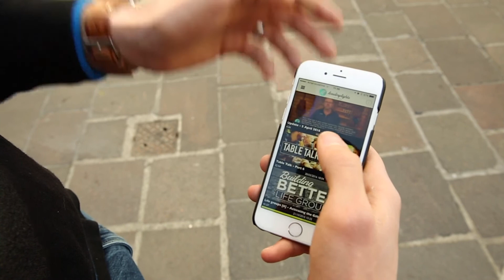A-Part 5: Part of a Team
Become an active part of a team, spreading the Word of God to the ends of the earth.

Leading Lights Network exists to help YOU start a small group (or Church) in your home or community.

We are Church leaders from around the world who have started Churches before, and we want you to benefit from our mistakes and successes so that you can go further in the Lord, and so that we can obey the Great Commission and take Jesus' life changing message to the whole planet as soon as possible.

Our TV show appears on various TV stations weekly and is called "Leading Lights".

Sign up for a weekly email and see previous emails we've sent